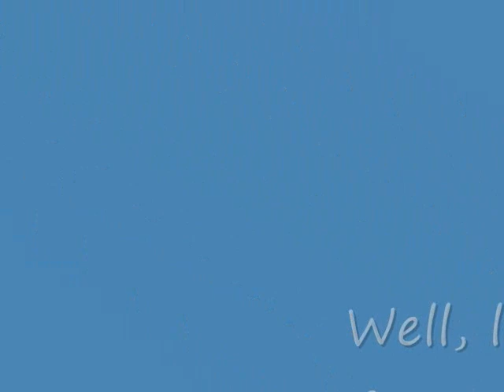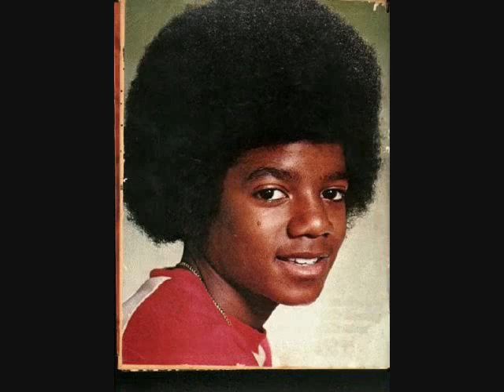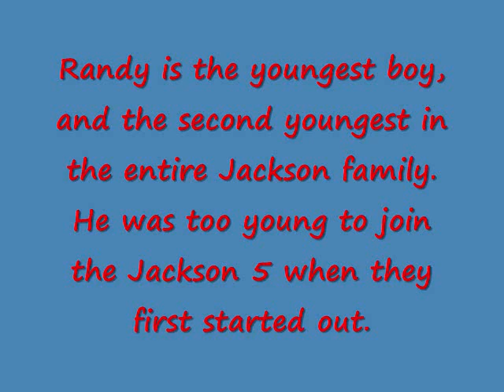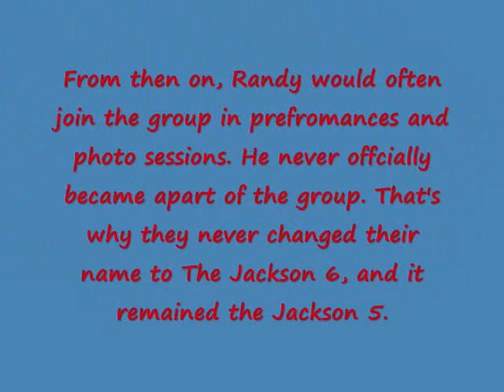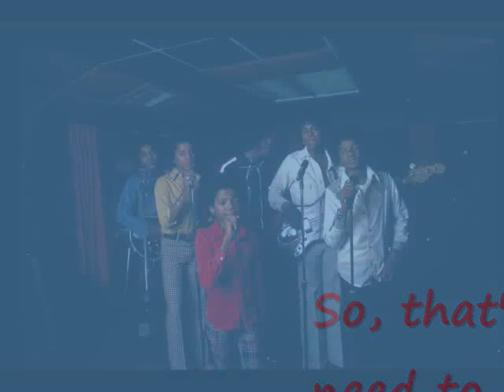An Introduction To The Jackson Five - Part 1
I'm just reuploading the series I started a while ago, that was taken down. I made a few minor edits.This episode focuses on the brothers and their voices.